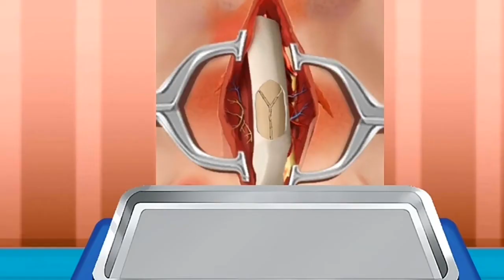The Only Asmr Mouth Ulcers, Tonsil, Tongue Cleaning in dental care animation Video You Need to Watch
[asmr]ingrown toenail and corn removal treatment animation asrm satisfying toenail Calluses, Plantar
ASMR Ingrown Toenail removal treatment

ASMR 딱딱하게 굳고 갈라진 발바닥을 깨끗하게! 과각화증, 사마귀, 굳은살, 티눈 제거 애니메이션 | Calluses, Plantar Warts, Corn

ASMR
Ingrown Toenail
Corn removal
treatment animation
내성발톱
巻き爪治療
甲沟炎治疗动画
내성발톱 애니메이션
애니메이션 asmr
ASMR
Ingrown Toenail removal treatment animation
Ingrown Toenail
removal treatment animation
시원함 주의
내성발톱
ASMR
bruised
bruisedtoenail
toenailcare
ingrown
ingrowntoenail
내성발톱
내성발톱제거
animation
careanimation
tingle
巻き爪
anime
INGROWN TOENAIL
TOENAIL
내성 발톱
TREATMENT
TINGLE
발각질제거
footcare
callusremoval
굳은살제거
足の角質
足の角質除去
티눈제거
Satisfying
corn removal
asmr animation
treatment
アニメ
spa
treatmentanimation
パディキュア
脚趾甲指甲油
美甲
脚趾甲护理
脚趾甲护理动画
动画片
爪ネイルアート
水虫爪ケアアニメーション
asmr
stopmotion
ASMR
bruised
bruisedtoenail
toenailcare
ingrown
ingrowntoenail
내성발톱
내성발톱제거
animation
careanimation
tingle
巻き爪
anime
INGROWN TOENAIL
TOENAIL
내성 발톱
TREATMENT
TINGLE
발각질제거
footcare
callusremoval
굳은살제거
足の角質
足の角質除去
티눈제거
Satisfying
corn removal
asmr animation
treatment
アニメ
spa
treatmentanimation
パディキュア
脚趾甲指甲油
美甲
脚趾甲护理
脚趾甲护理动画
动画片
爪ネイルアート
asmr
stopmotion
アニメーションASMR
巻き爪の治療
귀르가즘
asmr アニメーション
Ingrown toenail animation asmr
asmr 爪